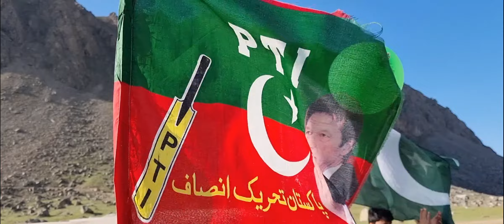Karey Karey Song, Chitral Traditional Dance at Qaqlasht Meadows. Pakistan